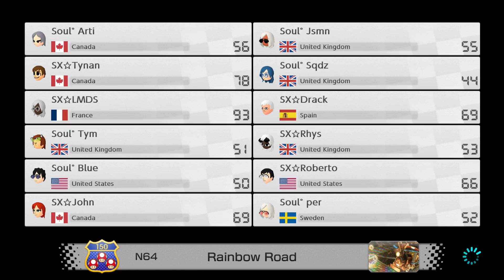MKU SEASON 14 - SecretX VS Soul (Match 1)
MKU SEASON 14 - SecretX VS Soul (Match 1)! This is the first match in Season 14 of Mario Kart Universal: SecretX VS Soul! I'll be uploading every match I play in this season, so I hope you're all looking forward to another season of farming the best teams in the league!

Because there are six people commentating instead of just me, expect some curse words to be thrown out here and there. I'm personally trying to get back into not swearing at all as well, so bare with me for the next week or two!